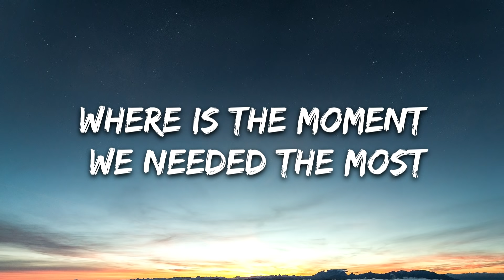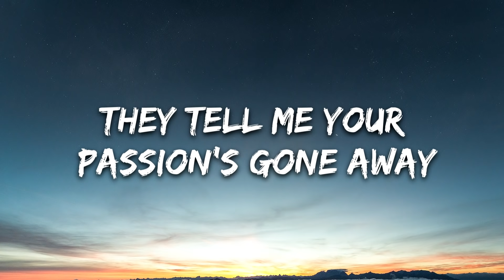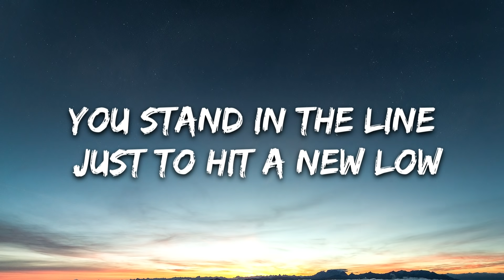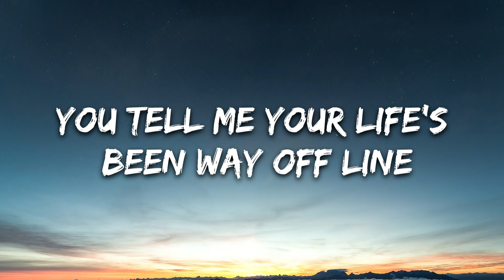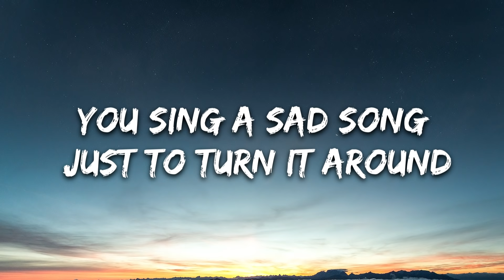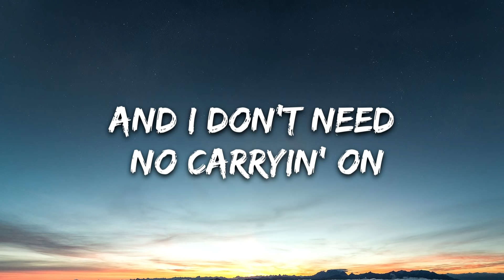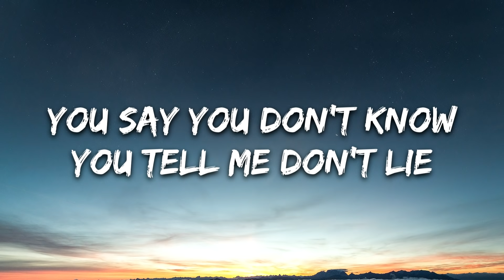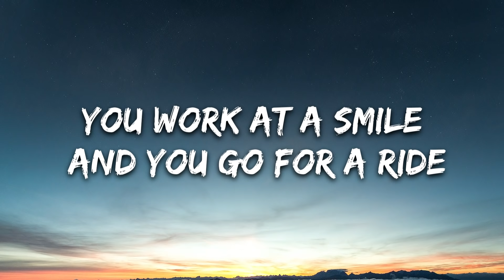Daniel Powter - Bad Day (Lyrics)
🎤 Lyrics: Daniel Powter - Bad Day

They tell me your blue skies fade to grey
And I don't need no carryin' on

(Oh, on a holiday)

And the whole thing turns out wrong
And I'm not wrong

You've seen what you like
And how does it feel for one more time